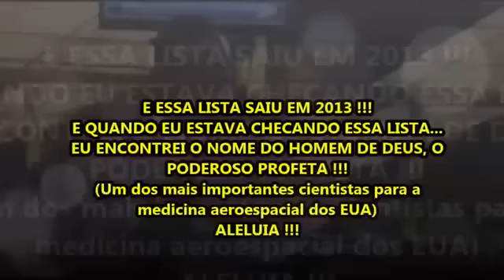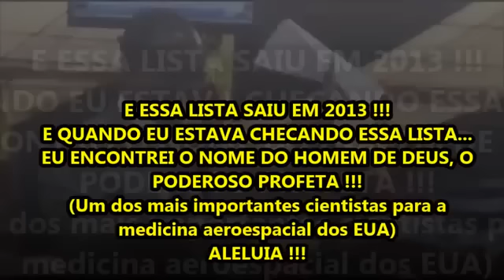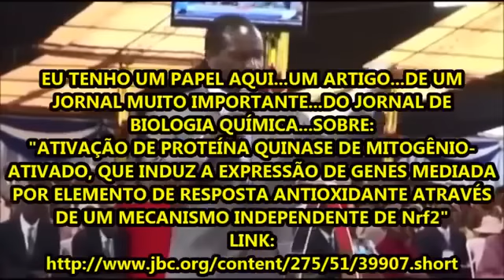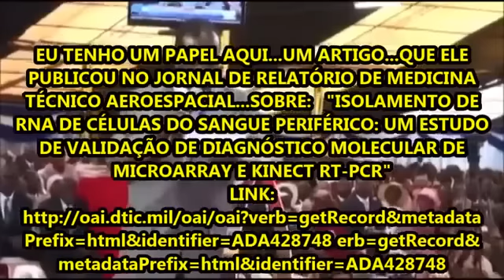EX-CIENTISTA É O MENSAGEIRO DO FIM DOS TEMPOS!!! Dr. David Owuor do Quênia